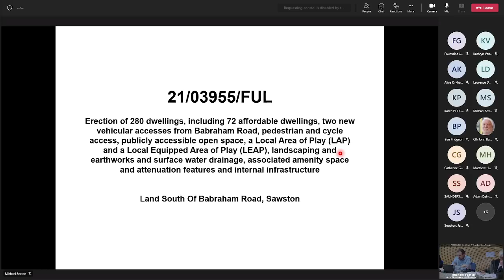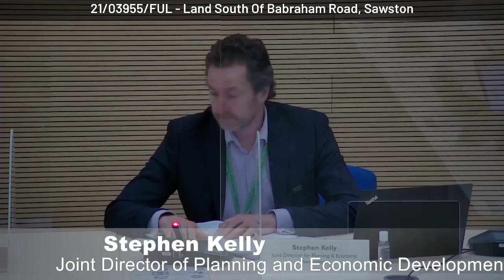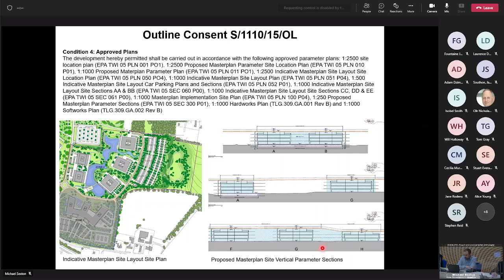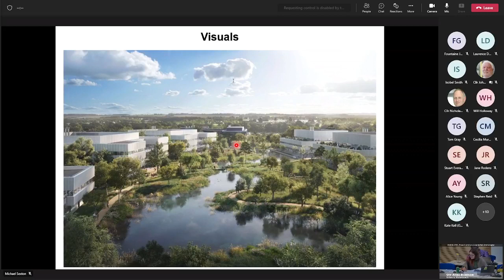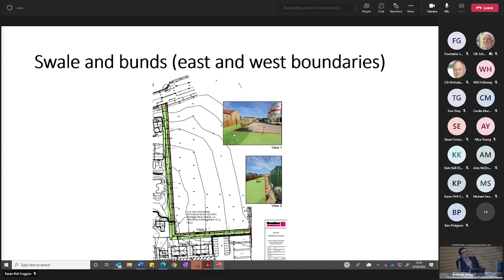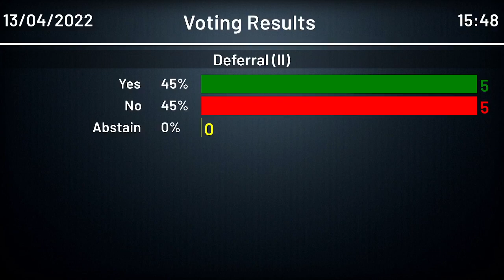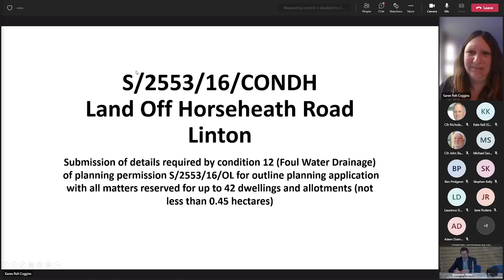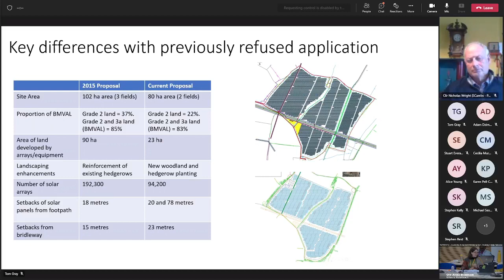Planning Committee meeting April 2022- Part I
Part one of the meeting of the SCDC Planning Committee held on 13 April 2022